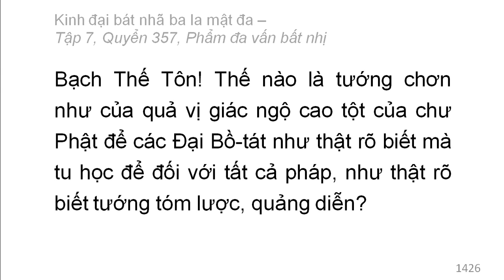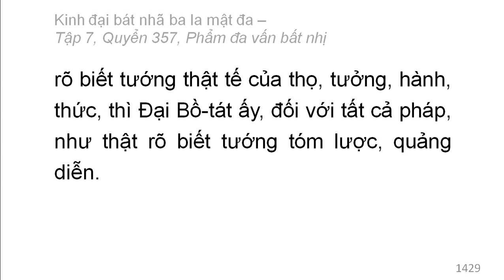Quyển 357: Kinh đại bát nhã ba la mật đa - Phẩm đa vấn bất nhị (rất hay) (357/600) (11)